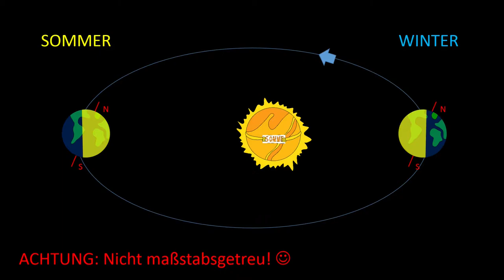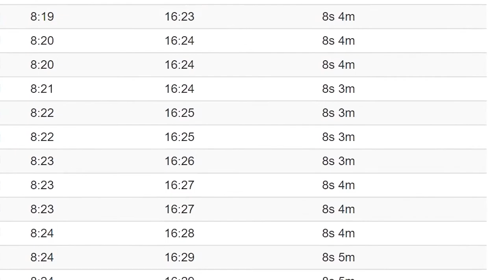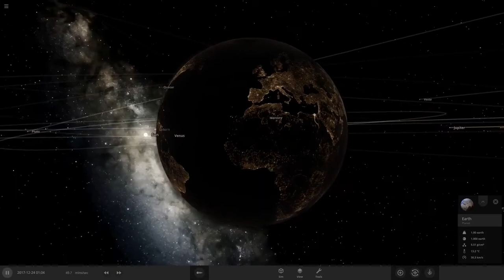Die Wintersonnenwende - Der kürzeste Tag des Jahres feat. Yggis Kosmos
Wo befindet sich die Erde am längsten bzw. am kürzesten Tag des Jahres? Was hat die Neigung des Planeten mit der Dauer der Sonneneinstrahlung zu tun? In unserem Video erfahrt ihr alles zur Wintersonnenwende.

In diesem Video erklären Andreas und ich euch, worum es sich bei diesem speziellen Tag  handelt - im Video bei Yggis Kosmos erfahrt ihr alles über die Sommersonnenwende.